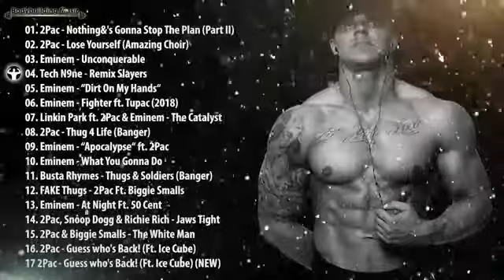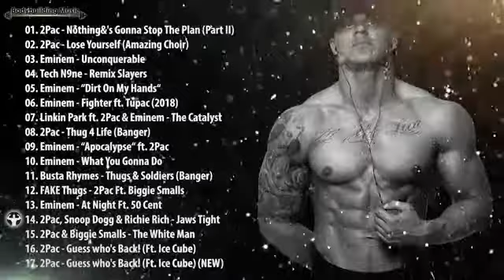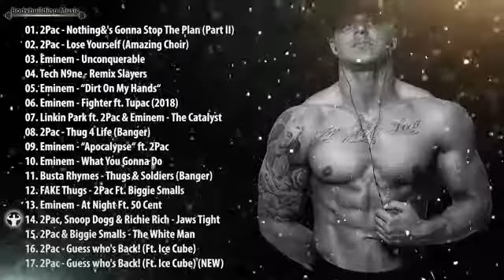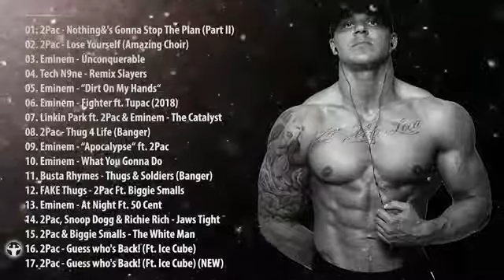ufc hip hop rnb